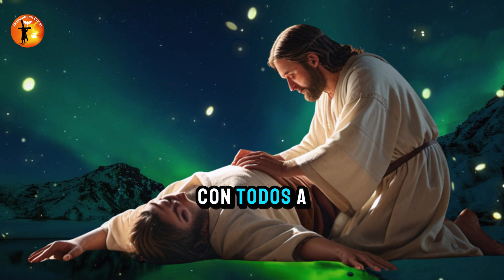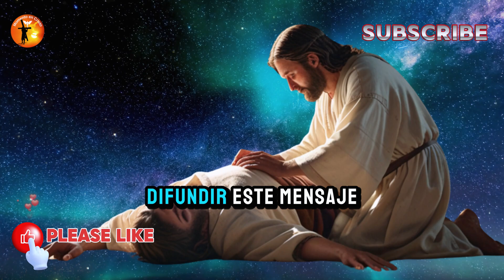✝️Recibe la curación de Jesús, el Doctor de los Milagros🌹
✨ **¡Bienvenidos a Canal Momento em Cristo! 🙏**

Hoy te invitamos a unirte a nosotros en una poderosa **Oración de Sanación con Jesús, el Doctor de los Milagros**. 🌟Siente la presencia transformadora de Jesús mientras buscamos restauración para nuestro cuerpo, mente y espíritu. A través de esta oración, entregamos nuestros dolores y preocupaciones al Señor, confiando en Su amor y poder para obrar milagros en nuestras vidas.

En este camino de fe, se nos recuerda que nunca estamos solos. Jesús está siempre a nuestro lado, ofreciéndonos consuelo, esperanza y la promesa de curación. 🕊️

**Si esta oración tocó tu corazón, no olvides:**

➡️ Comenta abajo tus intenciones de oración o testimonios ✍️

Juntos, difundamos el mensaje de fe y esperanza de Cristo, llegando a más corazones y vidas. ¡Que Dios bendiga grandemente tu vida y que sigamos caminando a la luz de su amor! 🌟

Ayuda al Canal Momento em Cristo:
Sea miembro de este canal y obtenga beneficios:

Enlaces://
Contribuya cualquier cantidad al canal haciendo clic en el enlace a continuación 👇👇

Fuerza interior